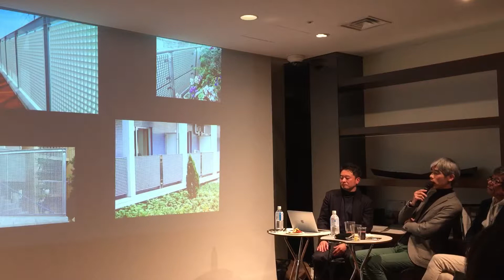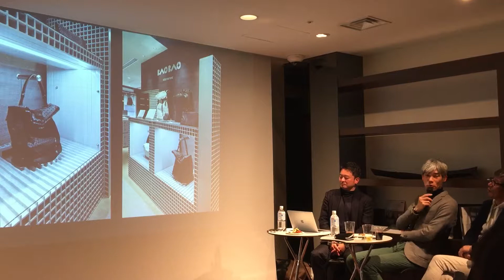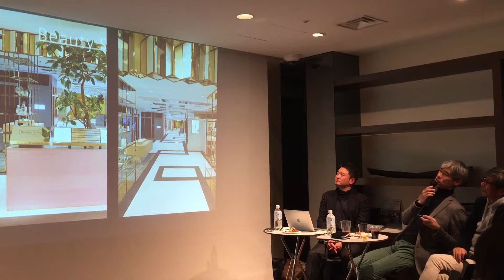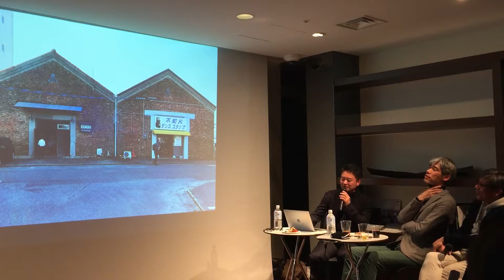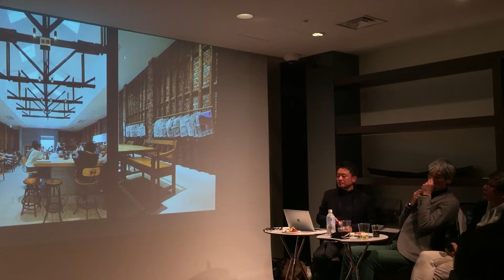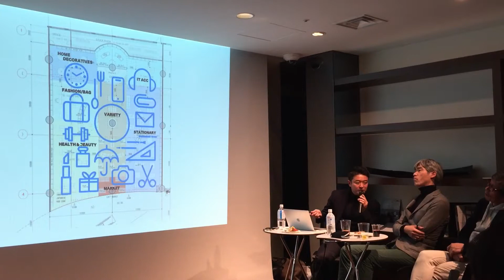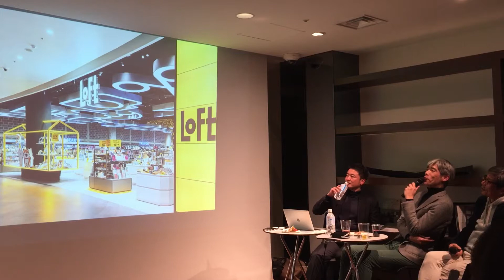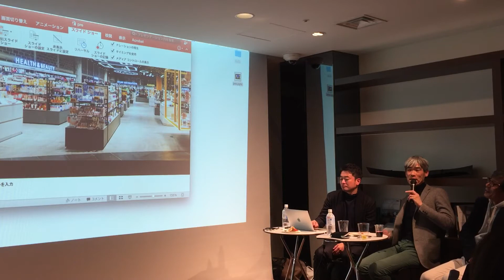2019.1.29 (火)-JCDﾄｰｸﾗｳﾝｼﾞ／ﾀｶﾊｼﾂｷｲﾁ 06 (高橋正明＋平綿久晃＋渡部智宏) -2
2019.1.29 (火)-JCDトークラウンジ／タカハシ ツキイチ 06
は
MOMENT／平綿久晃さん、渡部智宏さん
お二人を迎え開催されました。